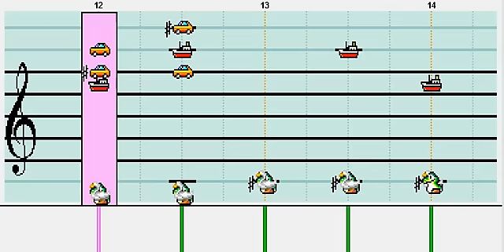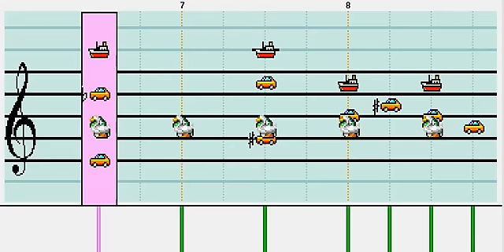Duck Tales Moon Theme on Mario Paint Composer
Just trying to find filler while I wait for 50 subs so I can upload my sub special. I know the song has been done a loads on Mario Paint, just like Tetris and Canon. However, I've seen no-one do it with the NES soundfont, which would allow me to make it sound slightly more similar to the original. Obviously it's partially improvised, but isn't that a good thing?

Tempo: 750
Soundfont: NES
Time taken: About 3 hours

~One-Forty~